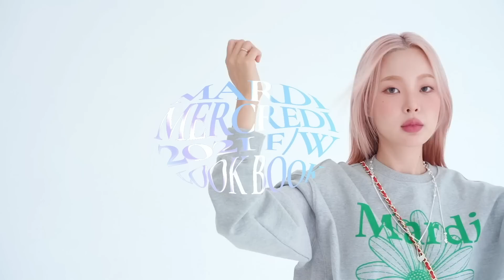(Sub) 요즘 제일 핫하다는! 마르디메크르디 일주일 데일리룩👝🌼 가을 니트&스웻셔츠 코디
현재 마르디 메크르디 카톡 플친 추가시 10% 할인 쿠폰을, 공식 사이트 신규 가입 시 5천원 지급 진행중인 할인까지 더하면 총 20%에 5000원까지 할인 받을 수 있어요🤍

* 마르디 메크르디 공식 사이트 회원가입 후
-1인 1회 사용 가능
-주문 취소, 교환, 반품 시 복구되지 않습니다.

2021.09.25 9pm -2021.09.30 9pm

•Outfit info•

Look1.

Look2.

Look3.

Look4.

Look5.

Look6.

Look7.